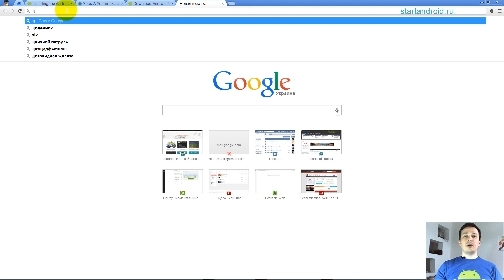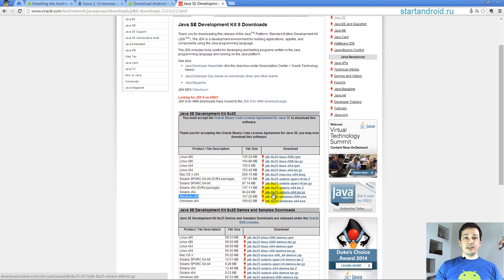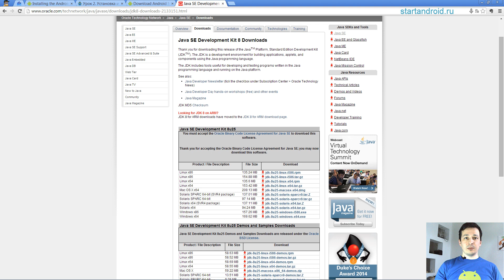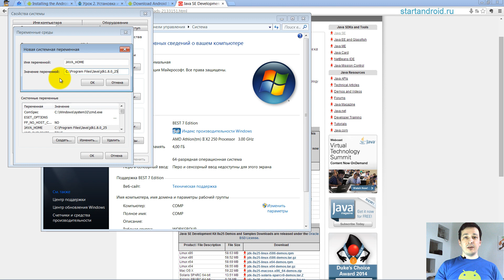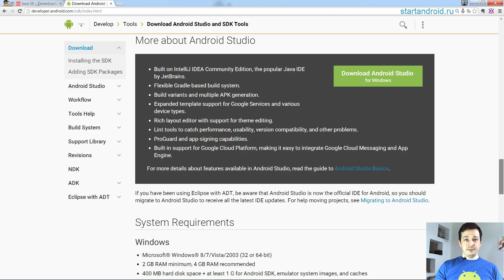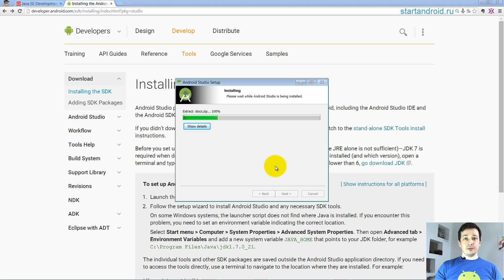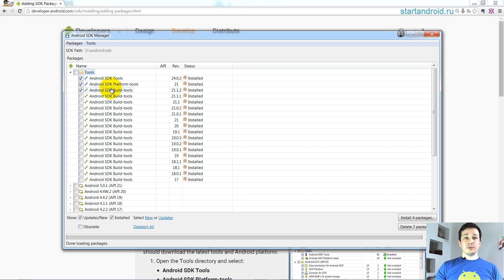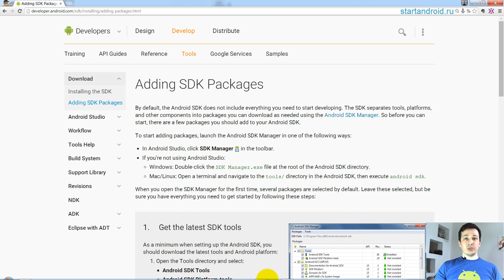Урок 2. Установка и настройка Android Studio. Установка JDK. Настройка Android SDK | StartAndroid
Как создают приложения для android? Какие инструменты нужны для разработки андроид-приложений? В этом уроке вы узнаете, как установить среду разработки мобильных приложений Android Studio и как настроить все необходимые для андроид-разработчика инструменты. Скачать JDK , Android Studio и SDK tools можно по ссылкам на странице урока